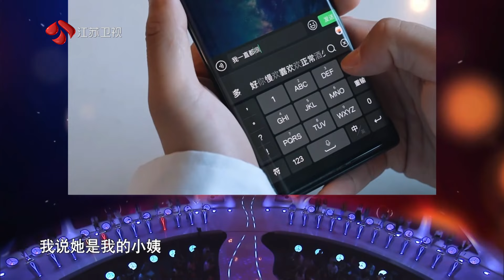非诚勿扰 暗恋对象成小姨？男嘉宾10天被光速分手 20211030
和喜欢自己的人在一起，是否真的会日久生情？成家立业，到底哪个放在前面？男嘉宾前任提出分手，居然是嫌弃他脾气太好？